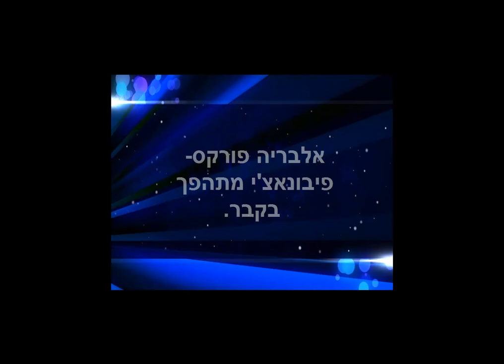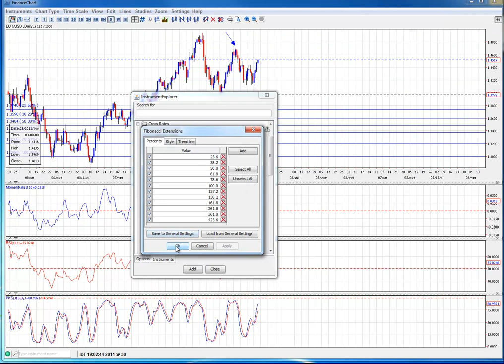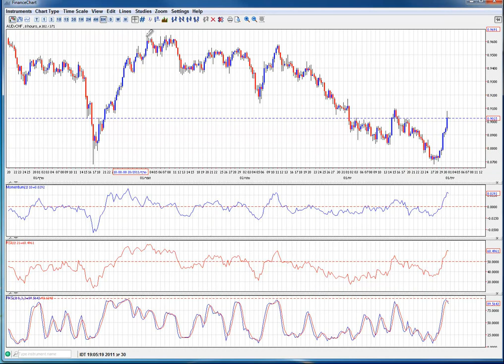פיבונאצ'י מתהפך בקבר - הרחבות פיבונאצ'י